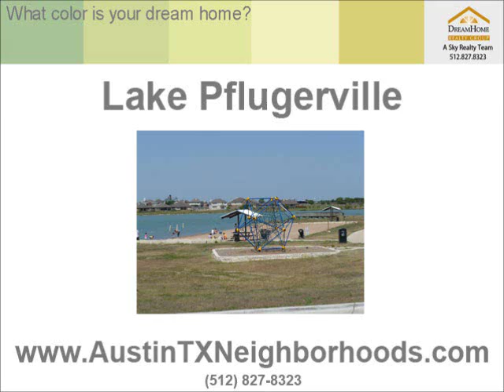Lake Pflugerville in Pflugerville Texas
Tour of Lake Pflugerville, Pflugerville, TX.  People use Lake Pflugerville for fishing, canoeing, kayaking, sailing and swimming.  The Lake also has a jogging trail, beach, playground and picnic pavilion.